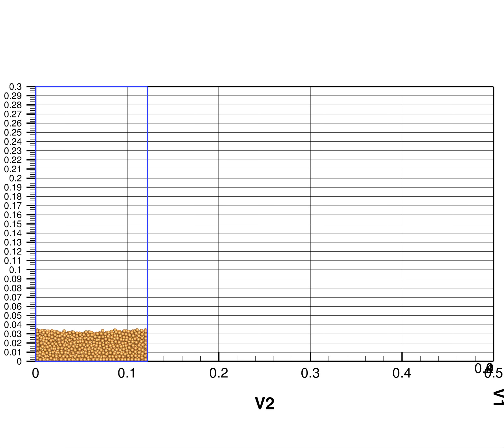2d 01 7 4k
00205-Sand particle pluviation: layerGap=0, sideGap=10